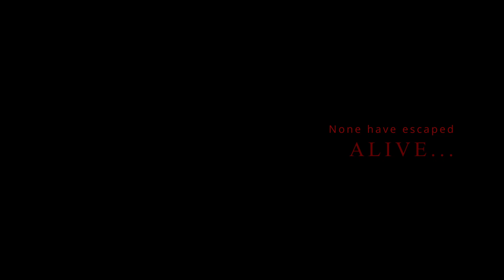Evil Lurks Below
Another clue!! Put your spying eyes on for this one, everything is not as it seems! No detail is left without thought and mystery...